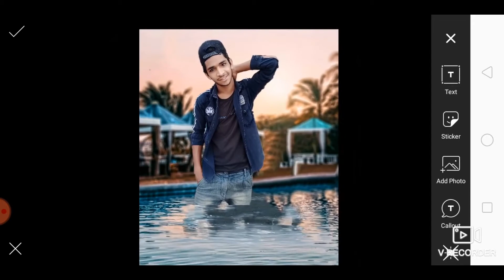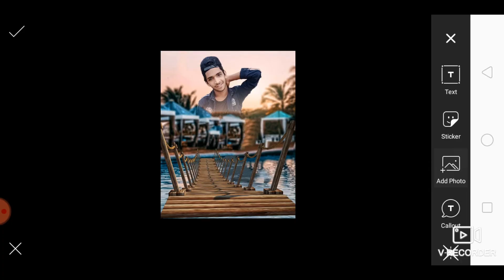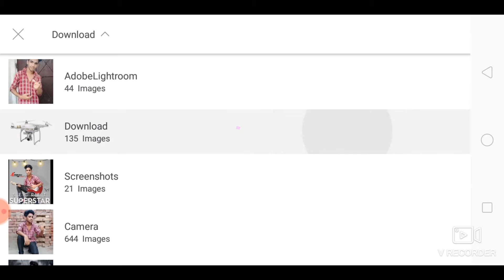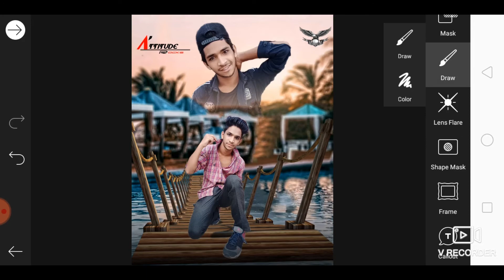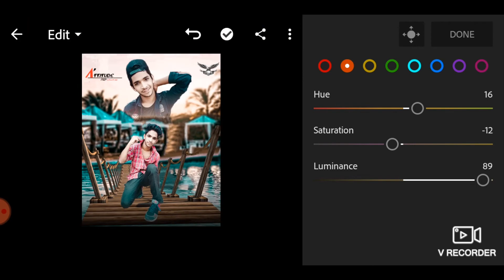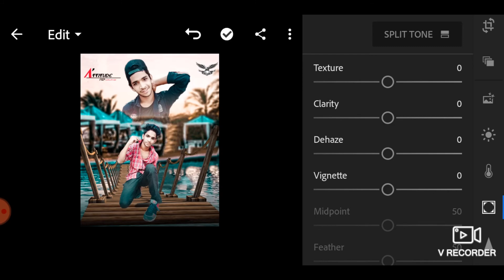PicsArt Dual Photo Editing | Faisu Dual Photo Tutorail | RK Editing HINDI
Hiii
Iam Roshan Ali Khan

Lℹ️KE
©️🔴Ⓜ️♏EN✝️
SH🅰️®️E
SU🅱️S©️®️I🅱️E

Don,T Forget PlZ Subacribe My Chennel
Link Here

PicsArt New Style Dual Photo Editing
PicsArt Dual Poster Photo Editing
Double Photo Editing
PicsArt Dual Exposure Photo Editing
PicsArt Dual Amazing Photo Editing
PicsArt Amazing Wings Photo Editing
HD Manipulation PicsArt 2020 New Photo Editing PicsArt Editing Tutorial PicsArt Photo Editing PicsArt Tutorial PicsArt Editing Softwar PicsArt HD Manipulation Background Change Editing PicsArt Background Change New Stylish Photo Editing

♥♥♥Thank♥♥♥
♥♥♥♥For♥♥♥♥